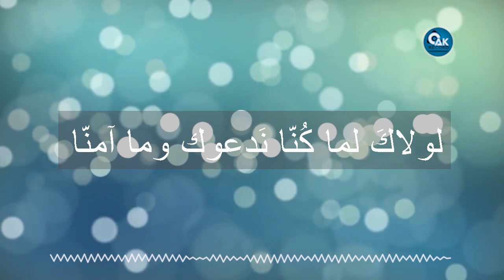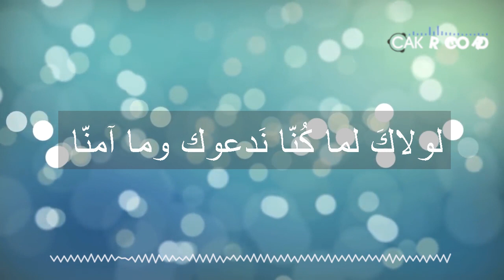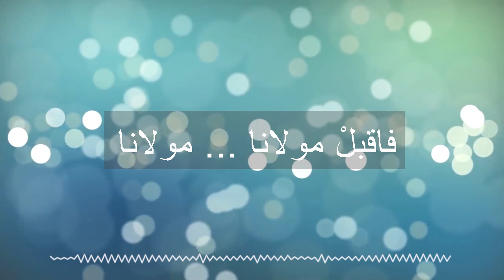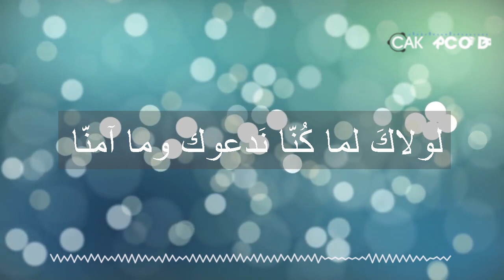[ARABIC AUDIO LYRICS] Lawlaka (Allahumma Taqobbalna) - Maher Zain (Cover)